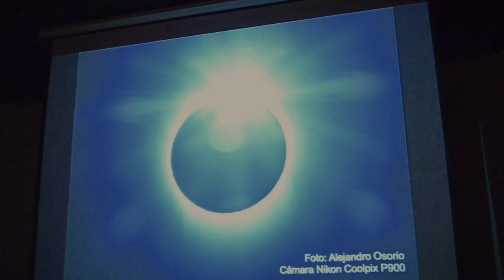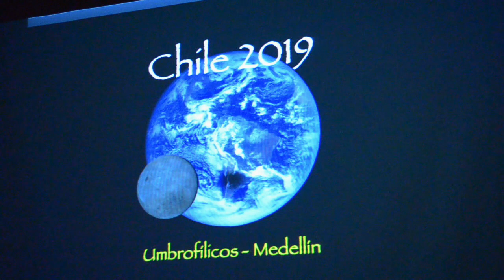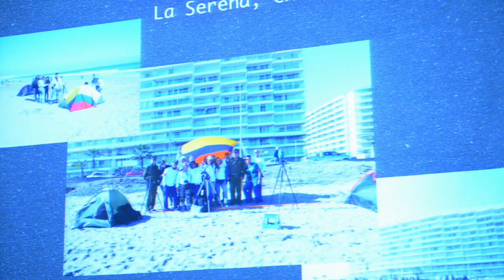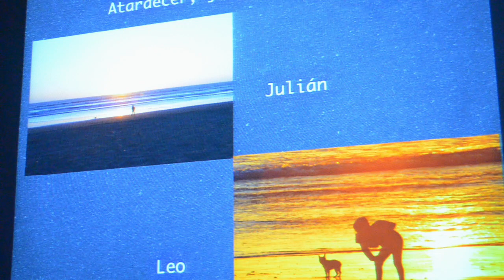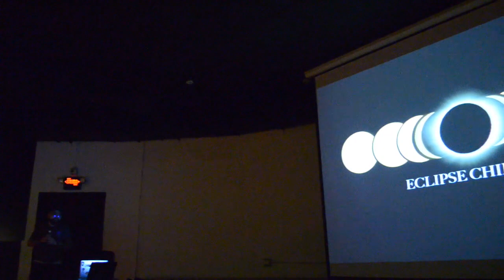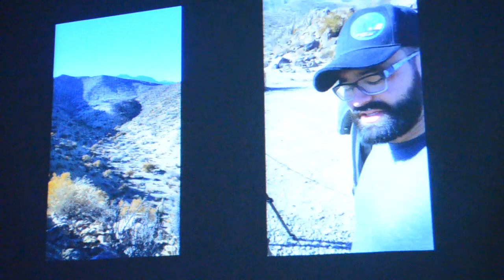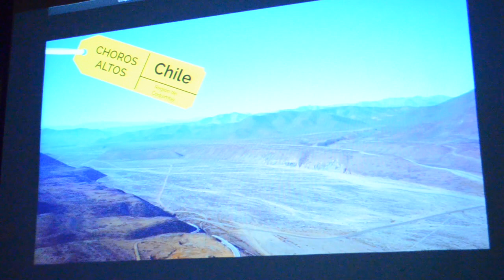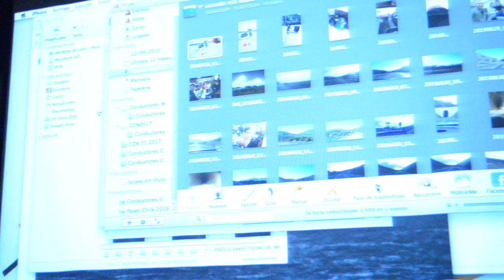Coloquio Astronomía | 26 de Julio de 2019 | Parte 2 | HD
- 5:27 Video del Eclipse Chile-2019 por grupo Umbrofílicos.
- 16:39 Fotografias y experiencia en Eclipse Chile-2019 por grupo Helios.
- 40:55 Fotografias y experiencia en Eclipse Chile-2019 por grupo Kepler.

Por:  Jorge Zuluaga - Doctor en Física, divulgador científico y docente en astronomía.

Grabación por Sergio López y Daniela A. Torres.